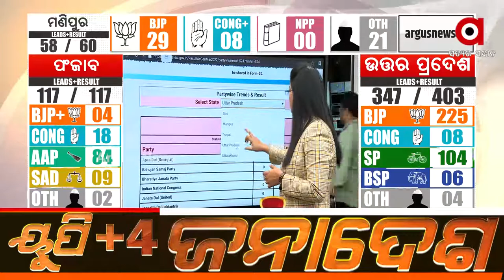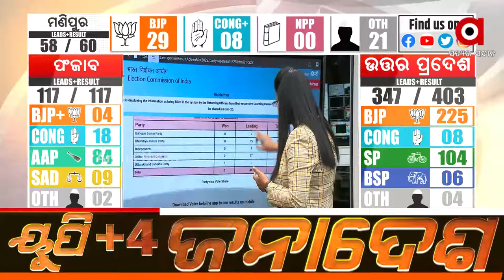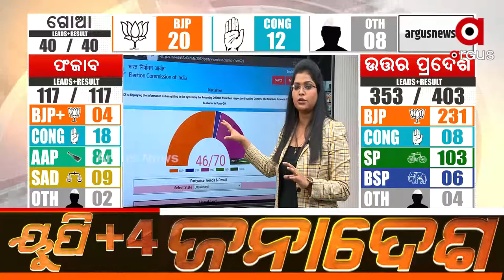Assembly Election Results 2022: BJP leads current trends in 4 states, crosses Halfway mark in UP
BJP leads current trends in 4 states and crosses Halfway mark in Uttar Pradesh.